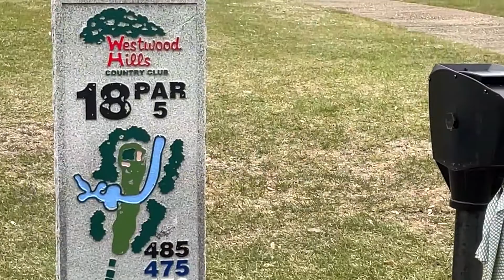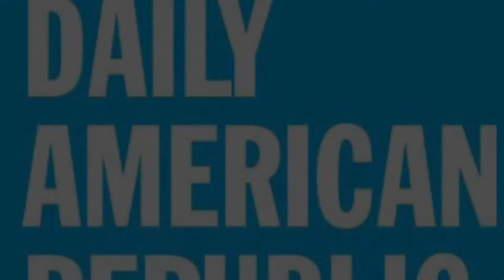32nd Ozark Shootout at Westwood Hills Country Club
The Ozark Shootout is held on the Friday prior to the Tom Hoover Ozark Invitational golf tournament at Westwood Hills Country Club. It features 10 golfers playing the back 9 with one player being eliminated each hole with ties being determined by a chip-off closest to the pin.